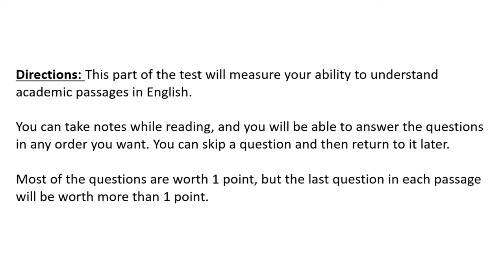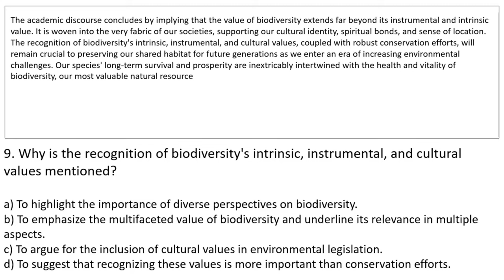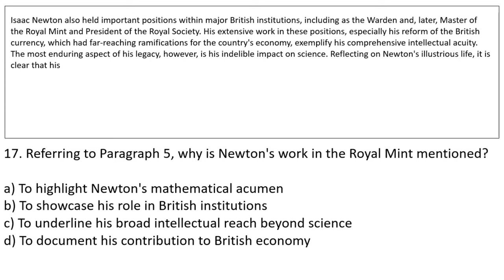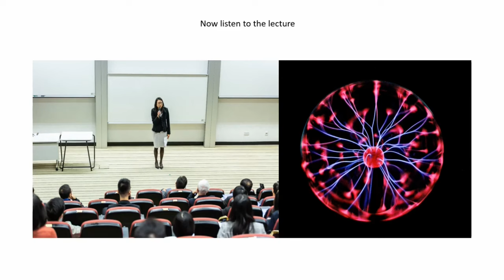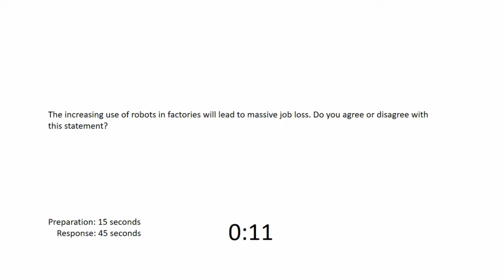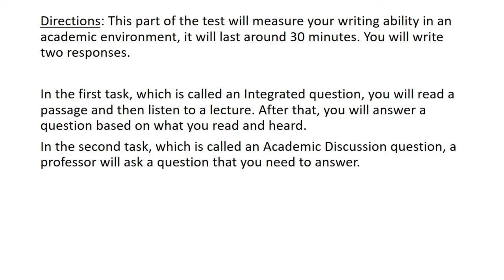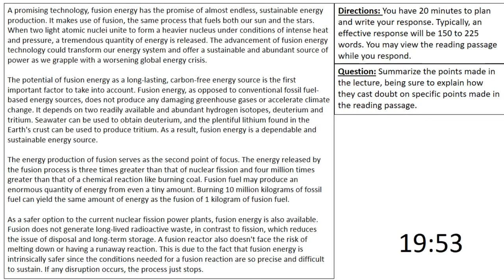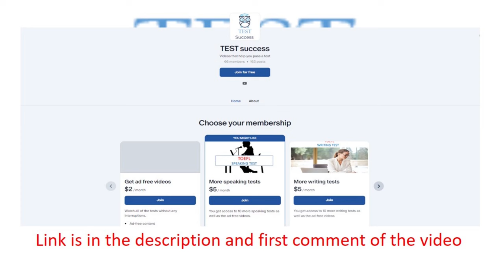TOEFL FULL practice test 5, New version (2023)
You get more videos like this for just 5$ and Ad-Free Videos for Just $2.

I hope this test is useful and that it helps you improve your score.

Answer key:

READING:
1.d
2.a
3.b
4.c
5.b
6.d
7.c
8.b
9.b
10.a,b,c
11.d
12.b
13.a
14.d
15.c
16.c
17.c
18.d
19.a
20.a,b,d

LISTENING:

1.d
2.b
3.d
4.c
5.Yes: a,b,d, No: c,e
6.a,c
7.d
8.b
9.c
10.b
11.b
12.d
13.c
14.b
15.c
16.a
17.a
18.c
19.d
20.b
21.c
22.c
23.d
24.b
25.a
26.c
27.Yes: a,d,e,b No: c,f
28.c

0:00 Reading Introduction
0:48 First reading
6:48 Q1
8:08 Q2
9:28 Q3
10:48 Q4
12:08 Q5
13:28 Q6
14:49 Q7
16:09 Q8
17:30 Q9
18:50 Q10
20:13 Second reading
26:14 Q11
27:34 Q12
28:54 Q13
30:15 Q14
31:35 Q15
32:55 Q16
34:15 Q17
35:35 Q18
36:56 Q19
38:16 Q20
39:39 Listening Introduction
40:34 First recording
43:14 Q1
43:46 Q2
44:24 Q3
45:02 Q4
45:37 Q5
46:11 Q6
46:49 Second recording
48:25 Q7
49:00 Q8
49:36 Q9
50:12 Q10
50:46 Q11
51:27 Third recording
54:05 Q12
54:38 Q13
55:16 Q14
55:52 Q15
56:30 Q16
57:05 Q17
58:46 Fourth recording
59:22 Q18
1:00:05 Q19
1:00:46 Q20
1:01:28 Q21
1:02:10 Q22
1:02:54 Fifth recording
1:06:22 Q23
1:07:04 Q24
1:07:47 Q25
1:08:33 Q26
1:09:15 Q27
1:09:56 Q28
1:10:23 Speaking Introduction
1:11:00 first task
1:12:40 second task
1:17:33 third task
1:22:55 fourth task
1:26:48 Writing Introduction
1:27:21 Task 1
1:53:55 Task 2